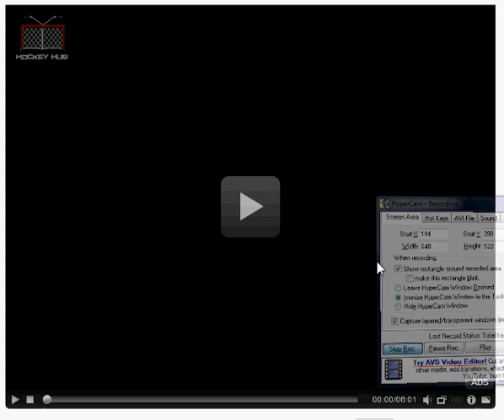Clark the Canadian hockey goalie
funny thing about a canadian goalie playing baseball